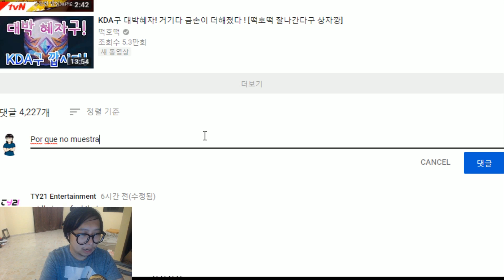🔪 como carrear con patas de cuchillo 🔪 ici jg camille new meta lol